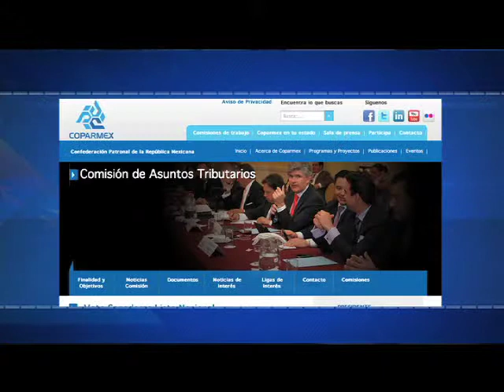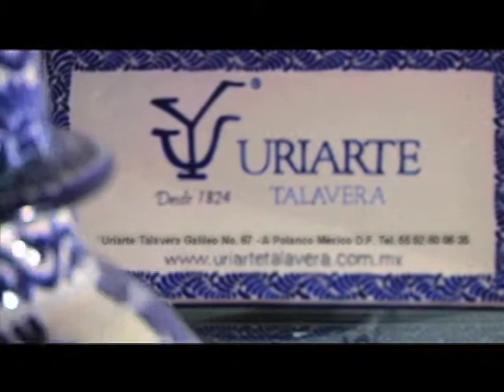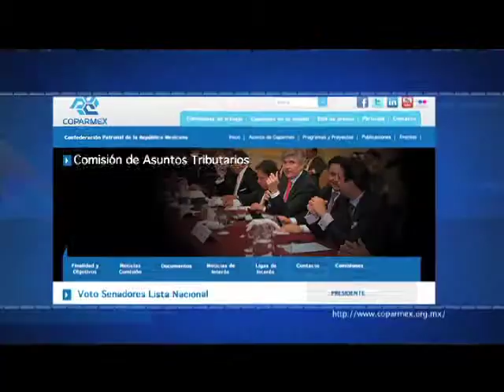Efekto Financiero Nueva Temporada (Programa17/Bloque1)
En medio de un ambiente de sosobra llega el Buen Fin para estimular el mercado interno. El debate por la publicación de los nombres de senadores que aprobaron la reforma hacendaría y el incremento del IVA en las fronteras.